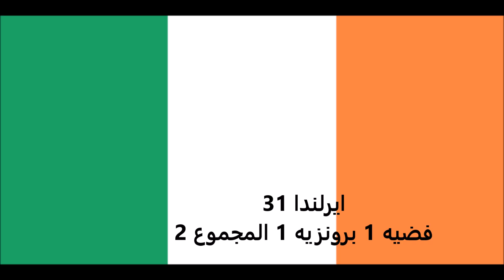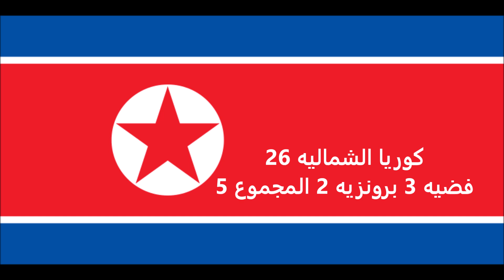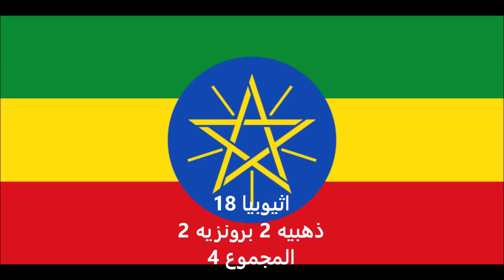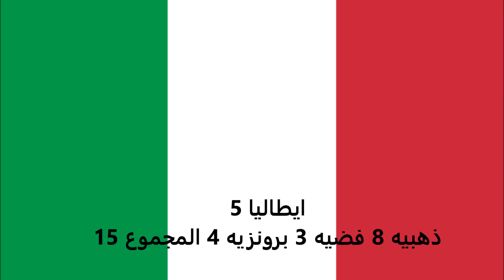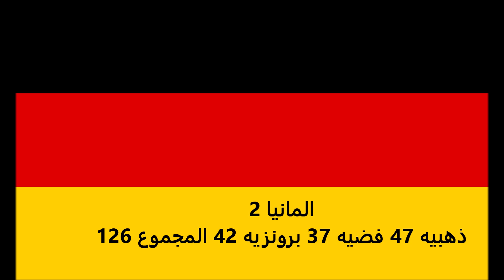ترتيب ميداليات الألعاب الأولمبية موسكو 1980